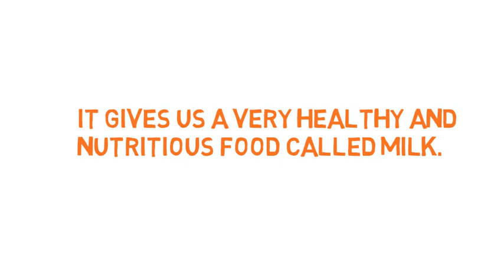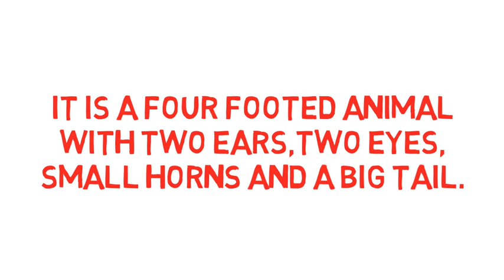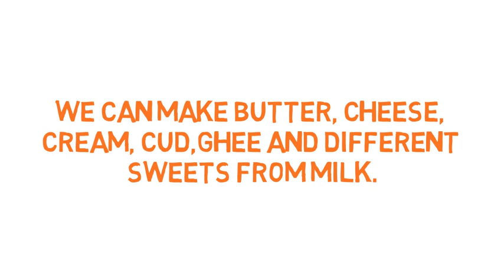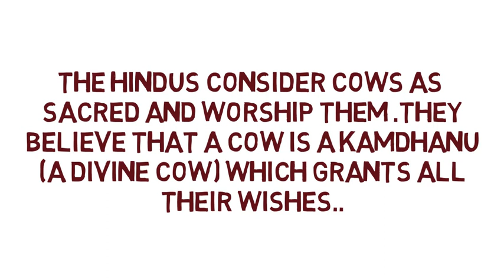Essay on Cow Class 1 to 5|Essaykids.com| 2018 / National Animal Of Nepal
LEARN HOW TO WRITE ESSAY ON COW.